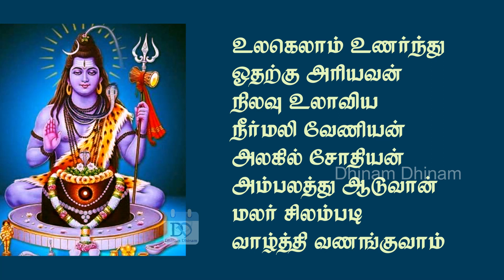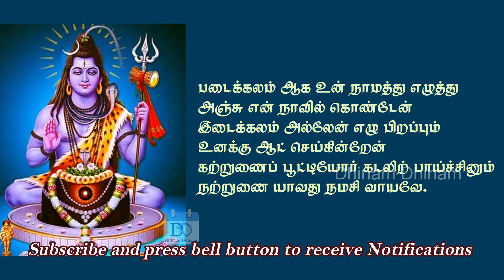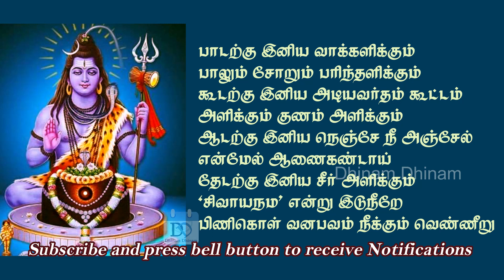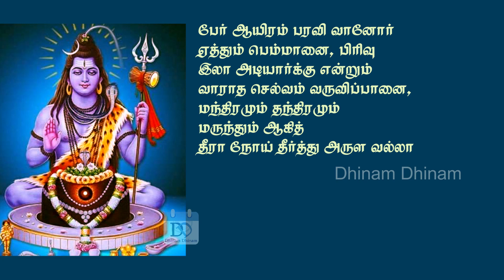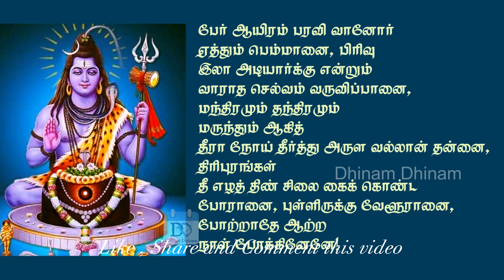சிவராத்திரி அன்று சொல்ல வேண்டியது ! பாடல்கள் இசையாக தமிழ் வரிகளுடன் Mahashivaratri@DhinamDhinam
சிவராத்திரி அன்று சொல்ல வேண்டியது ! எளிய  பாடல்கள் இசையாக தமிழ் வரிகளுடன் Mahashivaratri @DhinamDhinam

தங்களின் மேலான கருத்துக்களை Comment செய்யவும்.